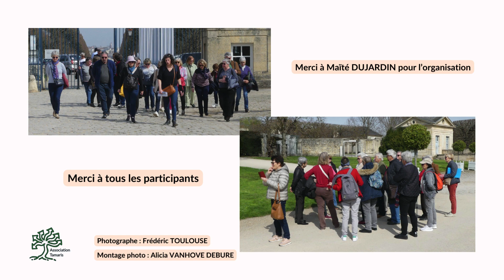Sortie culturelle mars 2024 Parc de Sceaux